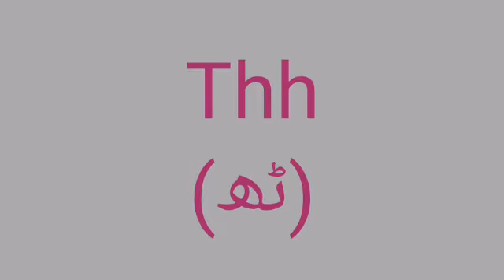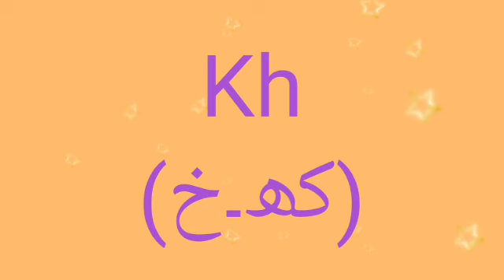Alphabets Double Soundحروف کی دوہری آواز